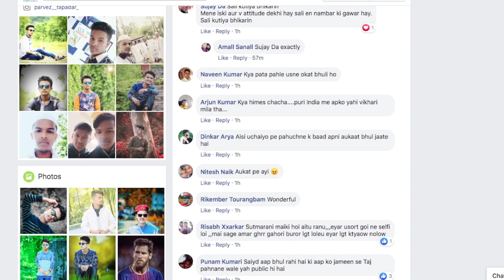Ranu Mondal ने Fan के साथ किया ऐसा बरताव, तो लोगों ने कहा- औकात भूल गई...